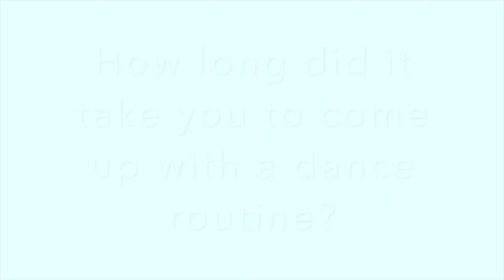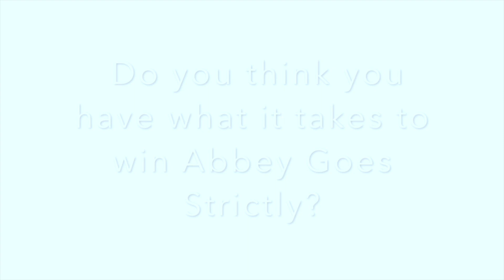AVS Goes Strictly - Rebecca and Kevin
Rebecca and Kevin Dance to Marty Mone - Hit the Diff